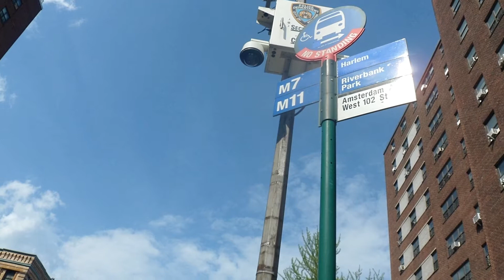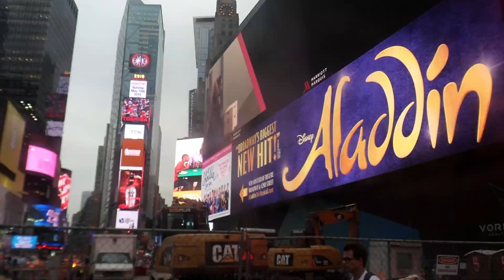EEUU NEW YORK 1